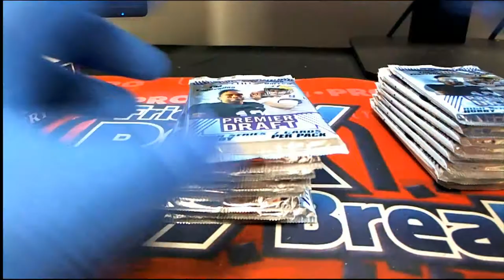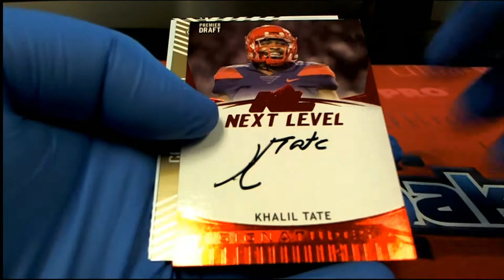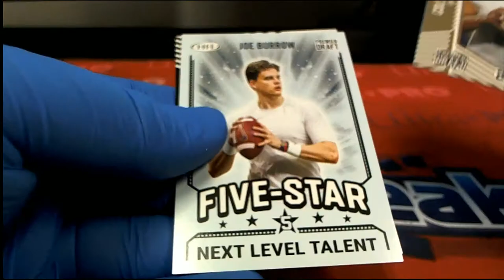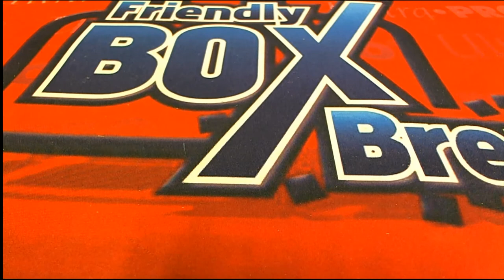2020 Sage Hit High Series Football Hobby ID 20SAGEHIGH109 1 PACK FOR DREW H